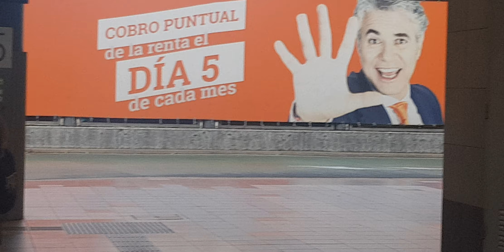Here is the EMT bus 2062 on the number 174 in Madrid Thursday 28 December 2023